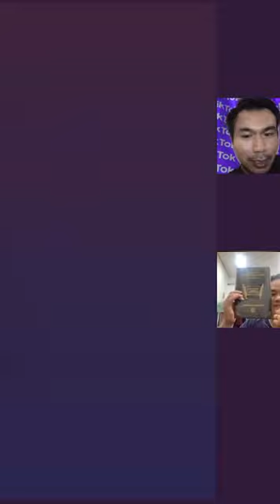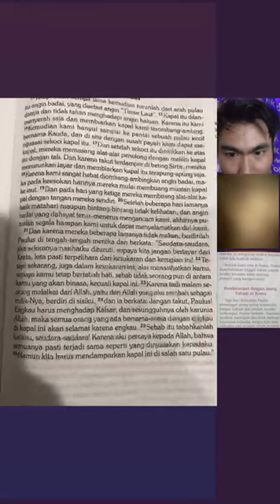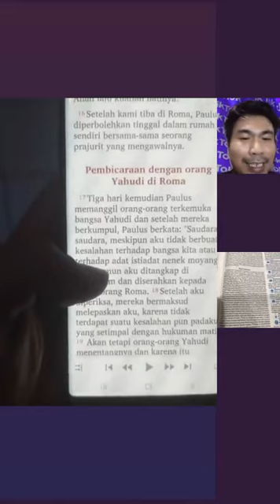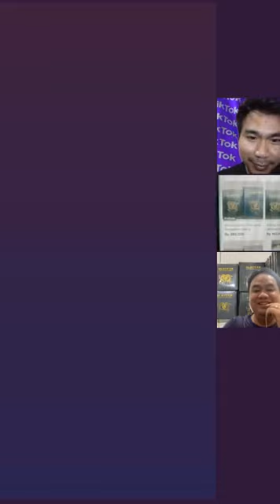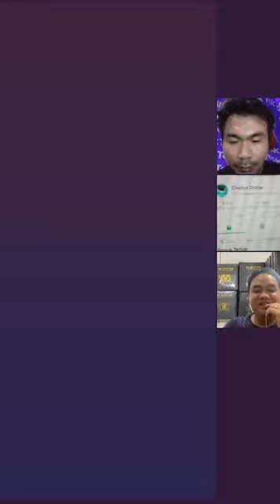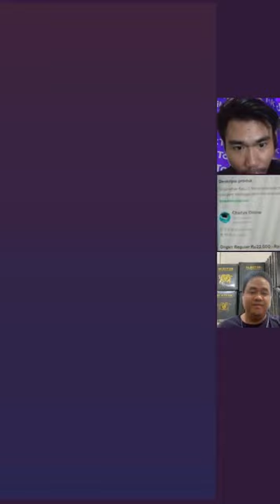OBROLAN SEPUTAR KANONISASI (PART II)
DUKUNG CHANNEL